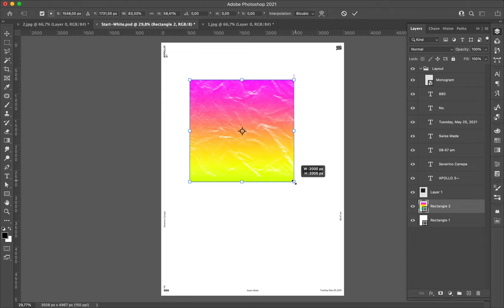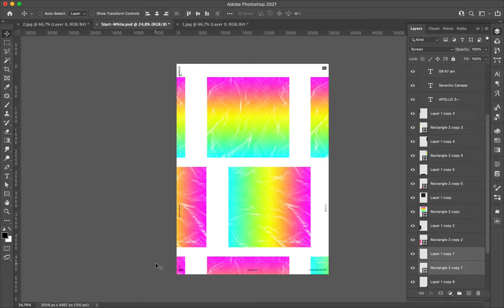Speed Art Poster 880 Gradient Mess 12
Minimalist. That's the word!
I am saving time to create useful and fresh content for my shop. That's why I am trying to save time.